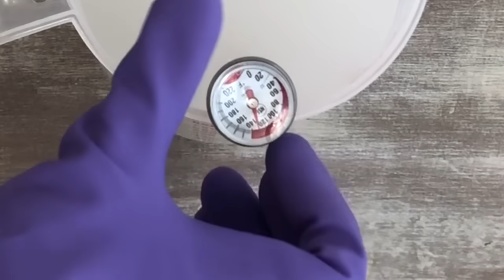RECICLA ACEITE USADO DE COCINA Y HAZ JABÓN | PASO A PASO CON MEDIDAS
Hola me apoyas en mi nuevo emprendimiento? ♥️♥️♥️

Deja de tirar el aceite por el drenaje y mejor conviértelo en jabón para lavar tu ropa , mediante el proceso de saponificación en frío podrás obtener unos jabones amigables con el medio ambiente totalmente biodegradables e inocuos que te servirán perfectamente para lavar la ropa, vajilla , control de plagas y el uso de la limpieza en general , de esta manera lograrás un ahorro y evitarás que este contaminante llegue a nuestras aguas .

I'm on Instagram as macas_diary. Install the app to follow my photos and videos.

Me apoyas en Instagram ? 🙋🏻‍♀️sígueme

Ingredientes
54oz de aceite reciclado
9.7oz de lye, Sosa cáustica
24.5oz de agua